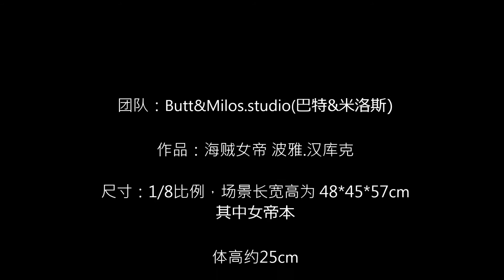Butt&Milos 海贼女帝 波雅 汉库克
团队：Butt&Milos.studio(巴特&米洛斯)

作品：海贼女帝 波雅.汉库克

尺寸：1/8比例，场景长宽高为 48*45*57cm 其中女帝本体高约25cm

体数：限量300体

预定时间：2018年12月

预计出货时间：未定